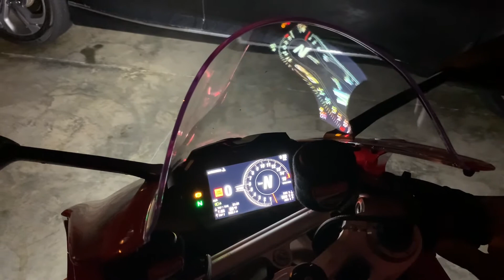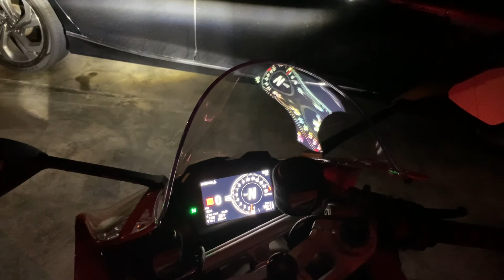Ducati 2020 Panigale V4S cold start up engine sound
Cold Start Up of my 2020 Ducati Panigale V4S engine sound